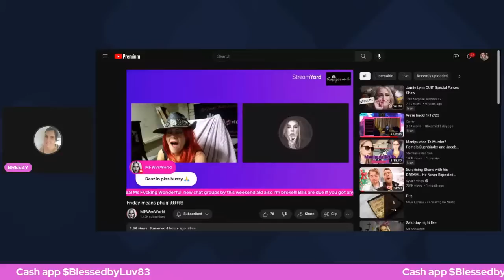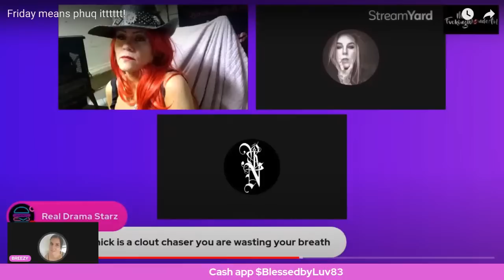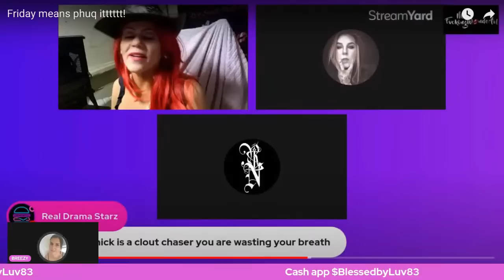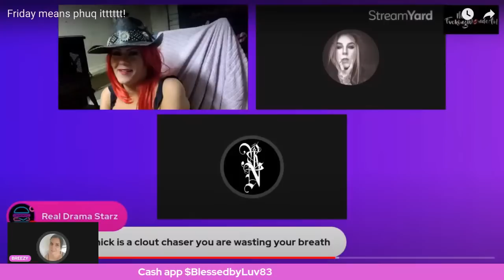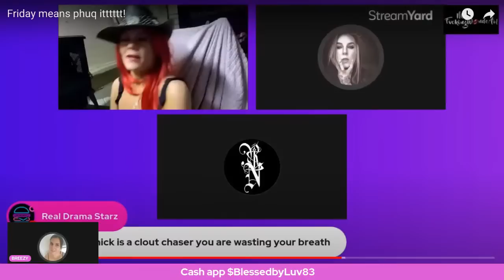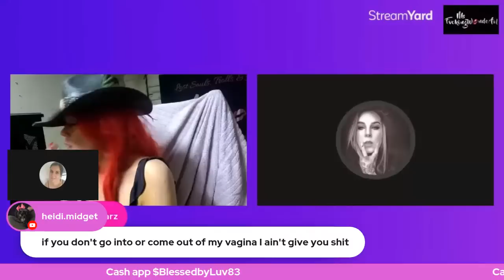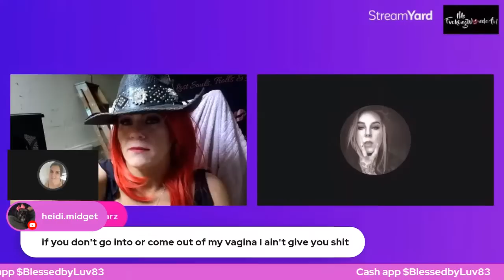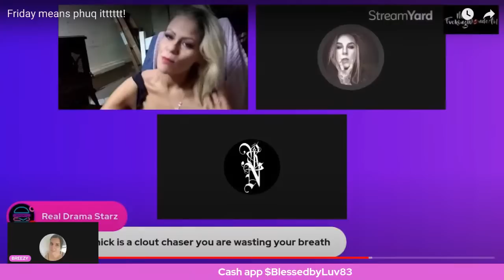MFW panel reaction plus RealStream News EXPOSED⚠️CJ you’re wrong for this😡